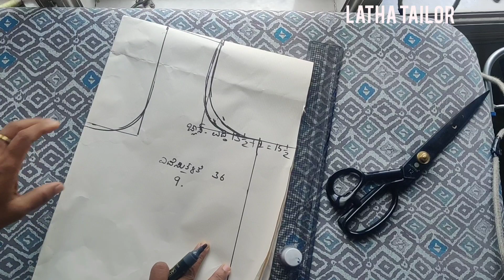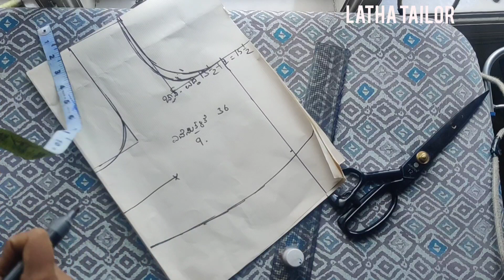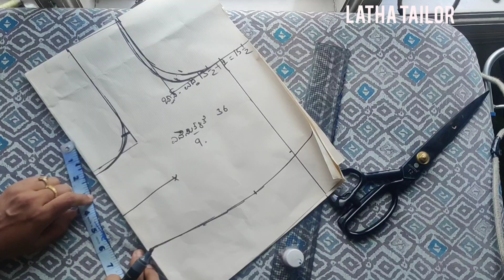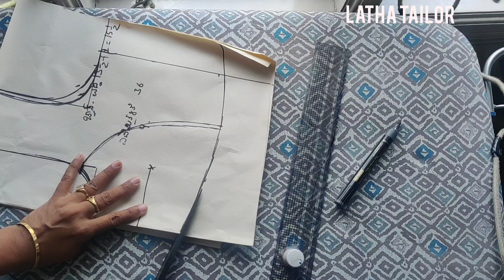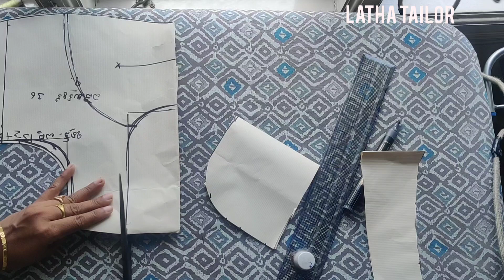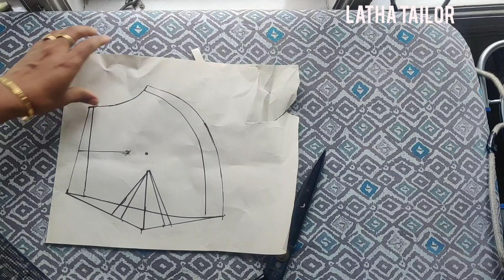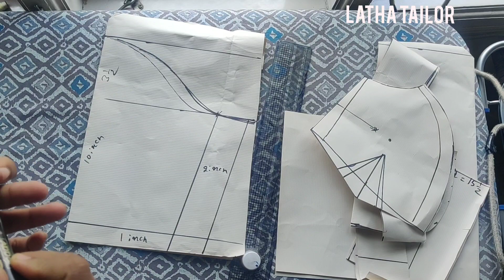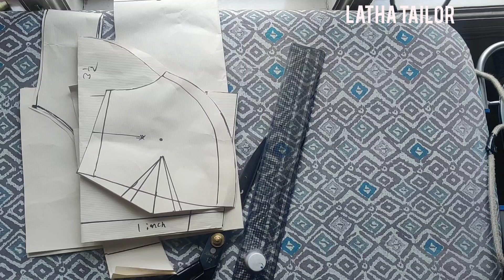36 ಎದೆ ಸುತ್ತಳತೆಯ ಪರ್ಫೆಕ್ಟ್ ಕಟೋರಿ ಬ್ಲೌಸ್ ಕಟಿಂಗ್ ಹೀಗೆ ಮಾಡಿ ಬ್ಲೌಸ್ ಸೂಪರ್ ಆಗಿ ಬರುತ್ತೆ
36 ಎದೆ ಸುತ್ತಳತೆಯ ಪರ್ಫೆಕ್ಟ್ ಕಟೋರಿ ಬ್ಲೌಸ್ ಕಟಿಂಗ್ ಹೀಗೆ ಮಾಡಿ ಬ್ಲೌಸ್ ಸೂಪರ್ ಆಗಿ ಬರುತ್ತೆ